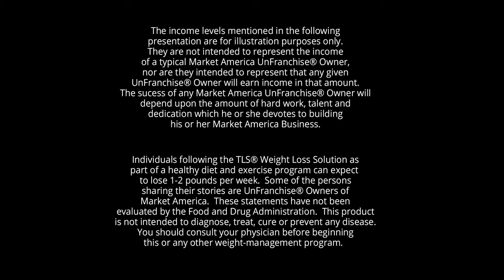nutraMetrix® Profile: Kim Fenter, ND, CHNC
At nutraMetrix® Custom Health Solutions, we believe patients should have access to recommendations for healthy living and products that promote optimal wellness from their trusted health professionals.

This is why everything we do is focused on helping health professionals implement customized wellness programs that benefit the patients and the practice.

Income Disclaimer: Earnings depicted are atypical and the success of any UnFranchise® Owner will depend upon the amount of hard work, talent, and dedication which he or she devotes to building his or her Market America Business.  For typical earnings, see the Income Disclosure Statement